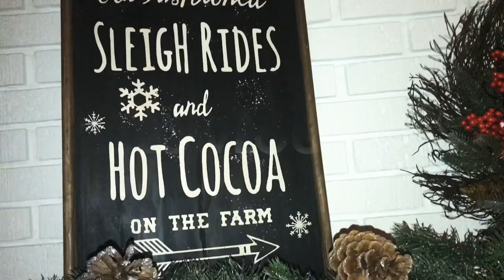A Day In The Life| GRWM| Kasalyn Smith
xoxo

•Click here to find all the products used